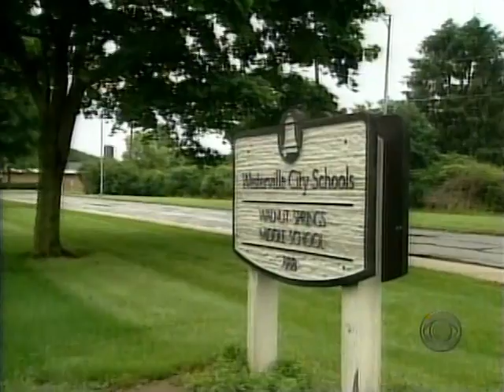News Feature on the Affect of NCLB on Ohio Educators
Eye on Education, a month-long series in 2004, compared what then-candidates George W. Bush and John Kerry were proposing to do about education spending for America's public schools. This segment looks at the affect of Bush's No Child Left Behind Act on Ohio educators and includes an interview with former OEA President Gary Allen.